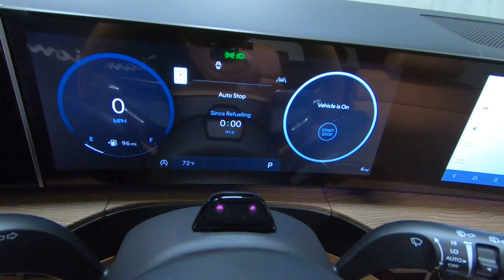New 2025 Hyundai SANTA FE Limited AWD SUV For Sale In Columbus, OH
Please visit Ricart Hyundai to view this New Phantom Black 2025 Hyundai SANTA FE Limited AWD for sale near Columbus, Ohio.

Stock #: HTS1236

Description:
2025 Hyundai SANTA FE Limited AWD
Choose Ricart for an incredible deal on this Hyundai SANTA FE Limited AWD for sale in Columbus, OH. The model is equipped with a 2.5 L engine, 8-Speed Auto-Shift Manual w/OD transmission, and is finished in Black paint. No matter what you're looking for in a vehicle, you can be sure that our sales department will help you find the perfect model for your life. Our finance experts are prepared to help you find the lease or finance program that works best for you. We're located at 4255 S Hamilton Road in Groveport, OH 43125, just a short trip away from Columbus, Central Ohio, and .